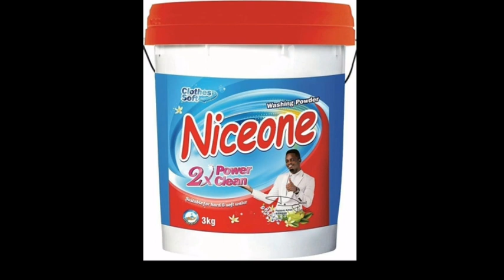Madili aliyo piga diamond platnumz na mkwanja alio ingiza 2019 ni balaa angalia hapa